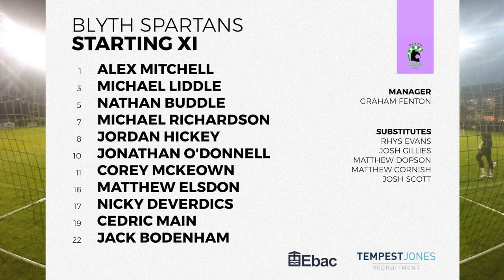Darlington 1-0 Blyth Spartans - National League North - 2022/23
The best of the action from Darlington's encounter with Blyth Spartans.